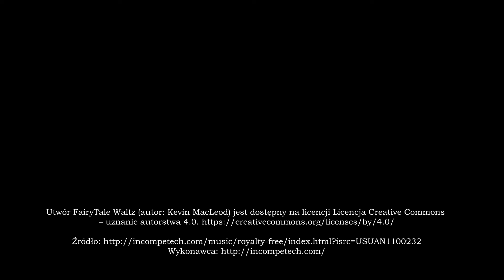Paulina Kara o tworzeniu scenografii wystawy "Teatr Imaginarium"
O początkach pasji tworzenia lalek oraz pracy nad wystawą opowiada Paulina Kara – twórczyni scenografii wystawy "Teatr Imaginarium".

Zapraszamy do odkrycia tej wyjątkowej opowieści, którą snujemy w Teatrze Imaginarium. Tworzy ją mikrospektakl z poruszającymi się mechanicznymi figurami setek różnych postaci: królów, rycerzy, zakonników, mieszkanek i mieszkańców miasta, a uzupełnia przekaz przewodnika opowiadającego legendy i podania związane z Lublinem.

Przeżyj z nami podróż po magicznym mieście!
Teatr Imaginarium
Rynek 8, Lublin